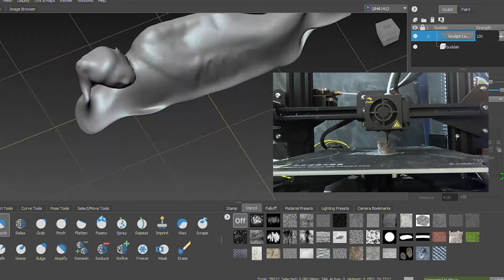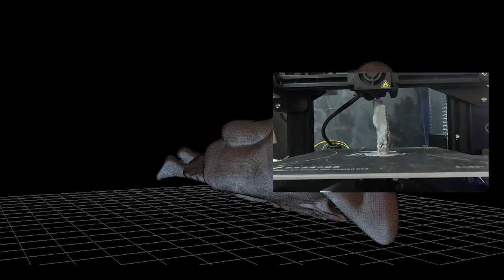may the peacock have its call and dance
This video focuses on a Reclining Burmese Buddha that lives in Collins Barracks, Dublin. It is a piece of imperial loot that was taken from Burma by Colonel Sir Charles Fitzgerald, an Irishman. It was stolen while on a military campaign to Burma in 1885–6. It was designed in the Mandalay style, which dates to 1857–86. It was sent to the National Museum in 1891, along with other looted Burmese statues. The title refers to a poem written by Thakin Kodaw Hmaing who is considered one of the greatest Burmese poets.  The dancing peacock was strongly associated with anti-colonial nationalist movements. The video contains images taken from Charles Fitzgeralds diary while on his campaign in Burma. I obtained these through The Ames Library of South Asia in Minnesota.

Narrative is written by Sofia Rudi Kent, audio by Paddy Hennessy
Footage rendered on Unreal Engine

For more information on my research project on this Buddha please check my